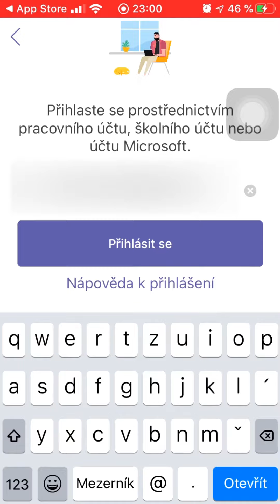Jak nainstalovat Microsoft Teams – iPhone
Krok po kroku jak nainstalovat Microsoft Teams pro iPhone

Odebírej náš kanál! 💙

Střih: Petr Kučera
Nahrával: Petr Kučera
Grafika: Jan Malíř
Finální úpravy: Kryštof Ryšavý

LinkedIn 👉🏼Studentské Trenérské Centrum👈🏼